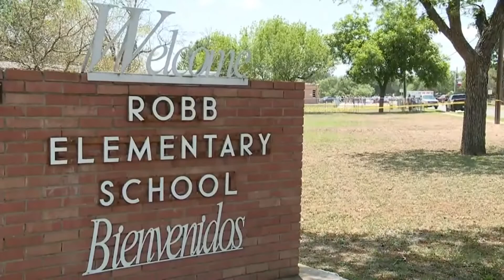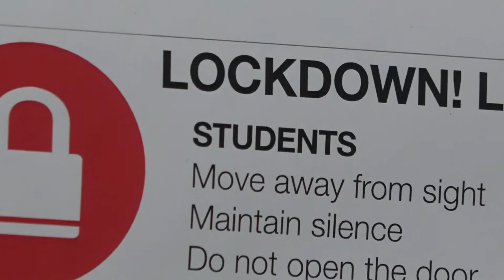How school districts in Maine's largest cities plan to keep students safe this year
Maine students return to school this week, and school safety is weighing heavy on many parents' minds.